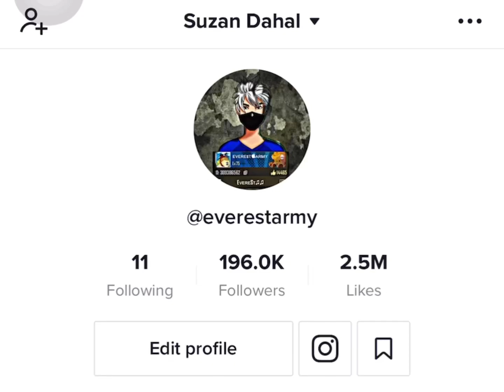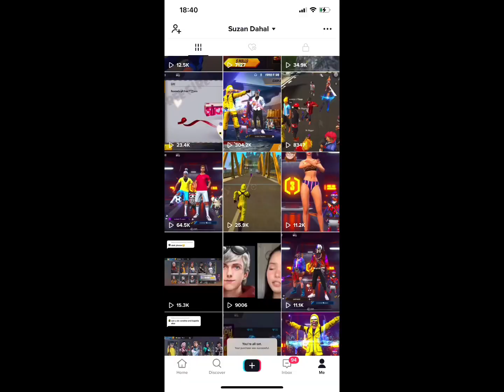NEPALS TOP FREEFIRE TIKTOKER REALSE HIS VIDEO/FUNNY FREEFIRE TIKTOK / HEART TOUCHING FREEFIRE TIKTOK